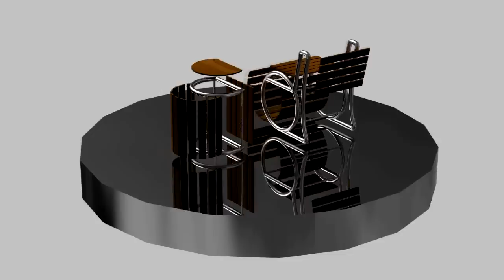Chair & Desk Design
Design by Cardio Yube Sittikom
Animate & Edit by Macroman 05